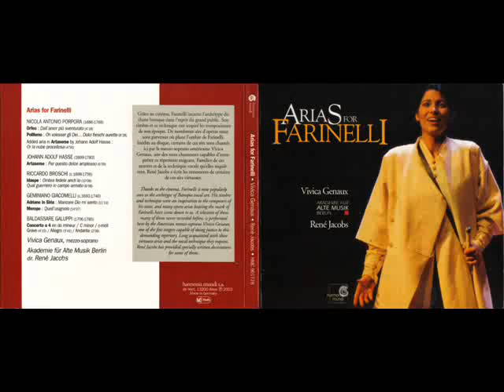Riccardo Broschi - Idaspe - Qual Guerriero in campo armato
Ricardo Broschi - Dramma per musica "Idaspe"
Aria "Qual Guerriero in campo armato" - Written for Farinelli
Also used by Vivaldi in "Bajazet", RV 703

Performed by:
Akademie fur Alte Musik; directed by René Jacobs
Vivica Genaux

- One of my favorite orchestras (Does Jacobs sing in some parts?. )